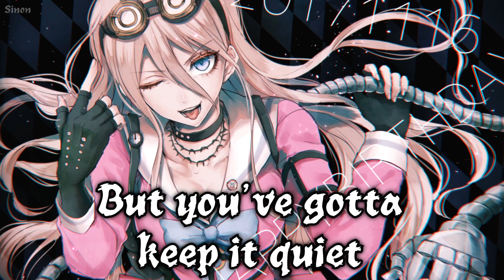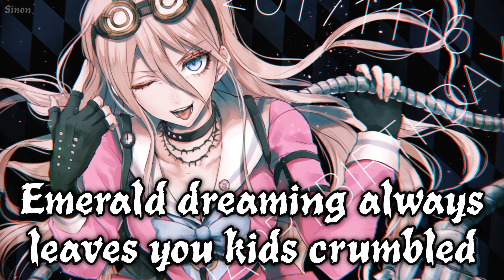Nightcore - Obey Me - (Lyrics)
▻ Obey Me is a song about a controlling girl who has always got her way and is trying to control everyone around her

✪ Song: Obey Me
✪ Original Artist(s): HalaCG

FOLLOW THE ILLUSTRATION ARTIST!

I wanna ask you something
But you’ve gotta keep it quiet
Don’t waste your time alarmed you’d just be
Preaching to the choir
Hey if I left you something cool would you admire it
Or run. Don’t you try to run.
Hold on now take it easy,
You don’t want to displease me.
I’m not malicious but I’ve got a dark side so
Stay here I swear it’s pain-free
Not that it matters to me
Oh, kiddo you’re alone and don’t have much time, no.

Chorus:
I hear you,
A spell.
You caught me,
Don’t tell.
I’m just crazy,
I’m just crazy.
So near you,
It’s hell.
The kind that
works out well.
I’m so crazy close
you’ll be made to obey me.

Verse 2:
I for one don’t trust in the art of dark and
superstition,
Though pain and metal seem to paint an image of my vision.
A person tries to burn the bridge over a great division.
Ah, that’s right,
they had their fun.
I think you have it too that
Impulsive point of view that
Runs far away with you and leads you to trouble.
Our differences are on track
Times change and I’m always back
Emerald dreaming always leaves you kids crumbled.

Chorus:
I hear you,
A spell.
You caught me,
Don’t tell.
I’m just crazy,
I’m just crazy.
So near you,
It’s hell.
The kind that
works out well.

Bridge:
Feel the metal
Crushing, cracking
Wires settle
Sparking, flashing.
Now go mental,
Feared and ravaged.
You’re a monster,
Blamed and damaged.
Catch yourself out
Children in tune
Murder’s about
It stands like you.
Savage full out
Now time to choose
Fulfill your fate
Or be cut loose.

Chorus:
I hear you,
A spell.
You caught me,
Don’t tell.
I’m just crazy,
I’m just crazy.
So near you,
It’s hell.
The kind that
works out well.
Obey Me.
You’re part of a machine now
You won’t ever be found.
Obey me.
OBEY ME.